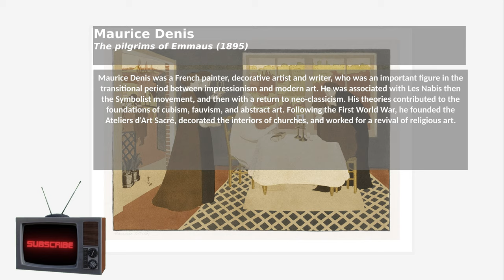Maurice Denis, The pilgrims of Emmaus 1895. Impressionism inventory. Art and music 4k painting